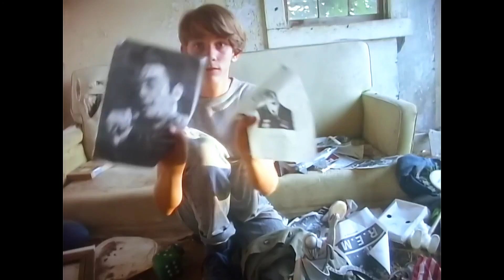R.E.M. - It's the End of the World as We Know It (And I Feel Fine)